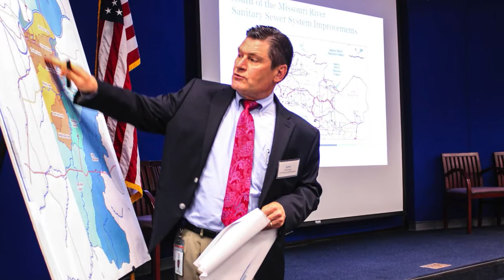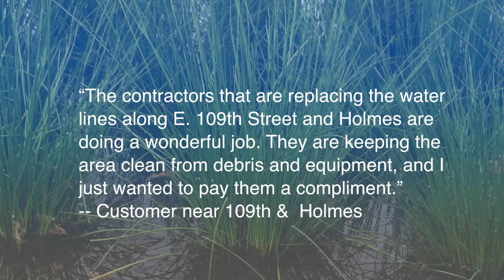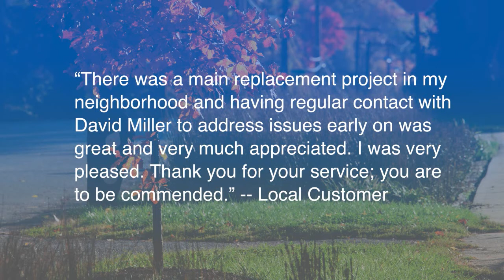Capital Improvement Plan: Partnerships & Customer Service